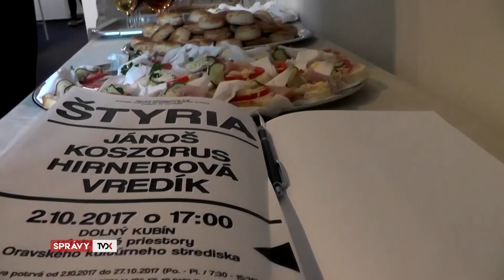Výstava „Štyria“ v Oravskom kultúrnom stredisku